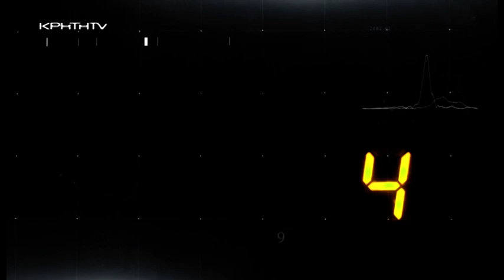DIRECT με τη Ράνια Μωραίτη - Ταξίδι στην Κίνα μέσα από τα «μάτια» του Ν. Καζαντζακη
«Ταξιδεύοντας... Κίνα»  το 4ο Διεθνές Φεστιβάλ Λόγου & Τέχνης στην Μυρτιά από το Μουσείο Ν.Καζαντζάκη"